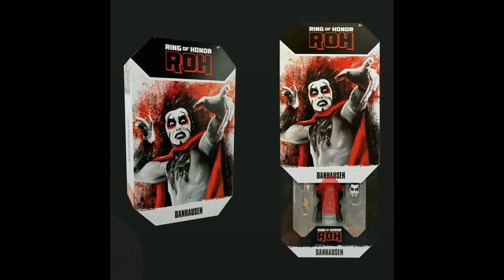AEW New Figures Revealed By Jazwares!